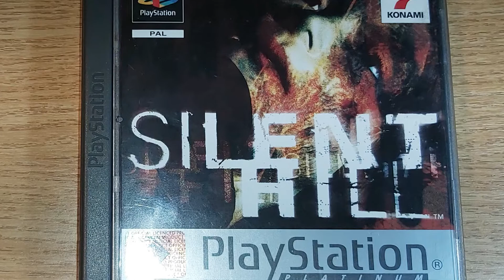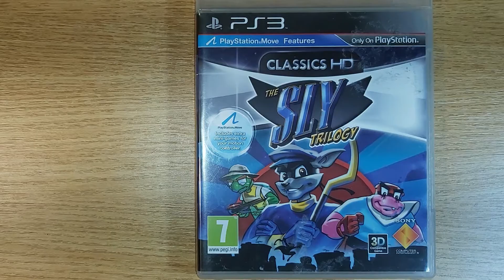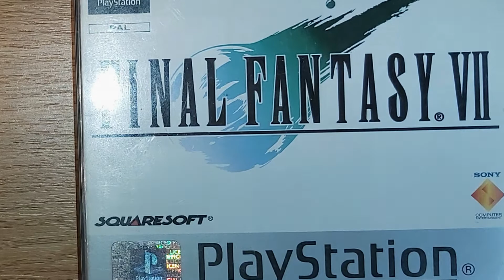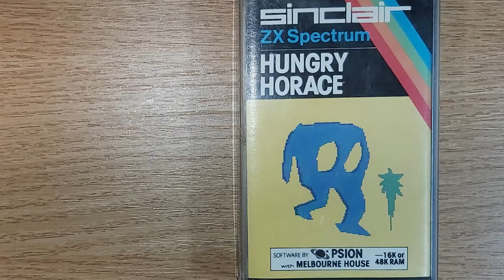My Most Valuable Games VR to Drink & Games With Josh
Fellow content creator asks the community, 'What are your most valuable games, both in monetary terms and in personal value.
Here are my most "Valuable Games" and this is the link to Josh...